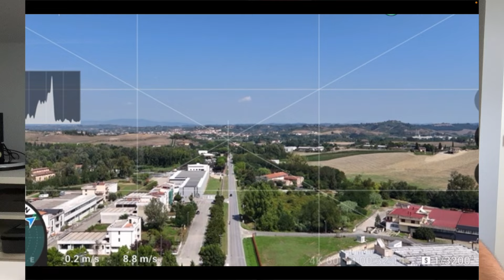NON SI PUO' VOLARE COSI' !!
In questo video affrontiamo i gravi problemi causati dall'ultimo aggiornamento dell'app DJI Fly (versione 1.13.10), che sta creando caos per molti utenti, specialmente su dispositivi Android. Condividerò la mia esperienza su iOS, i commenti di molti iscritti, e soluzioni temporanee per evitare che il tuo drone DJI resti inutilizzabile. Non perderti queste informazioni vitali se possiedi un drone DJI!

Link al forum DJI PER RICHIEDERE LA VERSIONE DJI FLY TEMPORANEA

link AMAZON DJI MINI 4 pro con rc-n2
link AMAZON DJI MINI 4 pro con rc2
link AMAZON DJI MINI 4 pro con rc2 fly more combo

link AMAZON DJI MINI SE
link AMAZON DJI MINI 2
link AMAZON DJI MINI 3

DRONI DJI -STATE MOLTO ATTENTI AL RITORNO A CASA

PROTEZIONE ELICHE DJI MINI 2 E MINI SE
DJI Mini SE fly more combo
DJI Mavic Mini Fly more combo +sd 128gb
Custodia simpatica a buon prezzo per Mini 2
Il Mio PC con il quale faccio Tutto:
Il mio smartphone: iPhone 11
La mia stampante 3d ARTILLERY GENIUS PRO